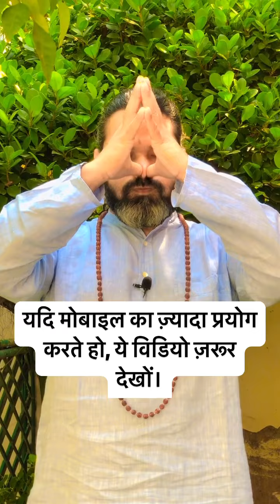मोबाइल से कैसे रखें कानों को सुरक्षित